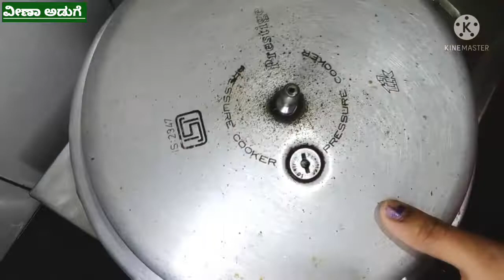ಅವಲಕ್ಕಿ ಬಿಸಿಬೇಳೆ ಬಾತ್ ತುಂಬಾ ರುಚಿಯಾಗಿ ಬೇಗ ಮಾಡುವ ರೆಸಿಪಿ| poha bisibele bath recipe in Kannada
ಅವಲಕ್ಕಿ  ಬಿಸಿಬೇಳೆ ಬಾತ್ ತುಂಬಾ ರುಚಿಯಾಗಿ ಬೇಗ ಮಾಡುವ ರೆಸಿಪಿ ತುಂಬಾ ಸುಲಭವಾಗಿ ಮನೆಯಲ್ಲಿ ಈ ರೀತಿ ಮಾಡಿ

How to make bisibele bath recipe in Kannada|avalakki bisibele bath recipe in Kannada|poha bisibele bath recipe|dal bisibele bath recipe in Kannada|delicious bisibale bath recipe in Kannada

ಎಲ್ಲರಿಗೂ ನಮಸ್ಕಾರ ನಾನು ನಿಮ್ಮ ವೀಣಾ ನಮ್ಮ ಚಾನೆಲ್ ವೀಣಾ ಅಡುಗೆಗೆ ಸ್ವಾಗತ ನನಗೆ ಗೊತ್ತಿರುವ ನಮ್ಮ ತಾಯಿಯಿಂದ  ಕಲಿತಿರುವ ಅಡುಗೆಗಳನ್ನು ಮನೆಯಲ್ಲಿರುವ ಪದಾರ್ಥಗಳಿಂದ ಸರಳವಾಗಿ ಸುಲಭವಾಗಿ ಮಾಡುವ ಚಿಕ್ಕ ಪ್ರಯತ್ನ ಈ ಪ್ರಯತ್ನಕ್ಕೆ ನಿಮ್ಮ ಆಶೀರ್ವಾದ ಆರೈಕೆಗಾಗಿ ಲೈಕ್ ಮಾಡಿ ಶೇರ್ ಮಾಡಿ ಮುಂದೆ ಬರುವ ವಿಡಿಯೋಗಳಿಗಾಗಿ ವೀಣಾ  ಅಡುಗೆ ಚಾನಲ್ಗೆ ಫ್ರೀ ಆಗಿ ಸಬ್ಸ್ಕ್ರೈಬ್ ಮಾಡಿ ಧನ್ಯವಾದಗಳು